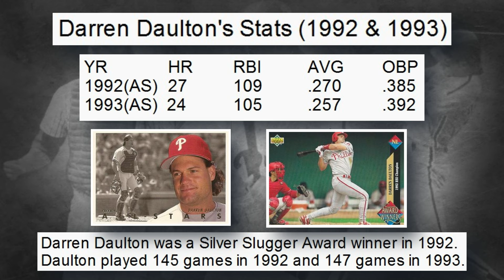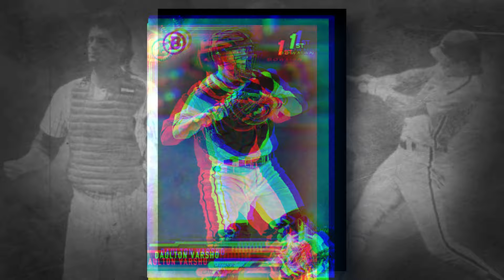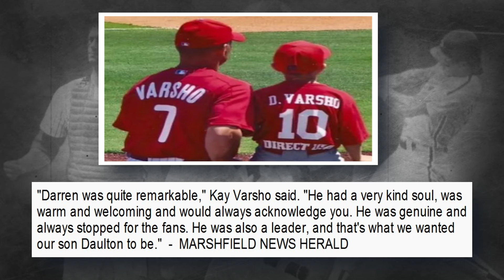Darren Daulton - A Player I Couldn't Stand, But Learned to Really Like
Darren Daulton seemed to be a tremendous person as I didn't realize it as a young sports fan.  Later on, I learned to really like and respect the Phillies legend.  I greatly appreciate your interest in this 90s MLB video.  Thank you so much and enjoy this sports history documentation.

90s Sports Nostalgia is a YouTube channel that makes historical sports content. The videos on this channel mostly documents 90s NFL football, 90s NBA Basketball, 90s Major League Baseball and some college sports.

Stats and box scores are from: baseball-reference. com

Footage Attribution:
ESPN, MLB, CBS Sports, Sports Channel, TBS

Photo Attribution:
AP, The Philadelphia Inquirer

Grey Background
Public Domain